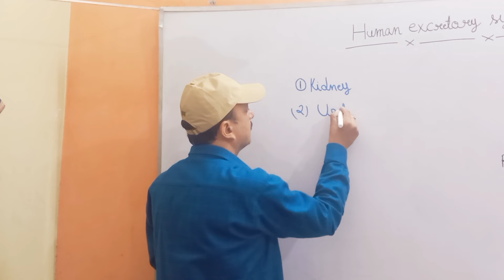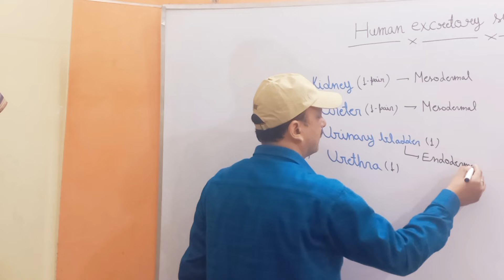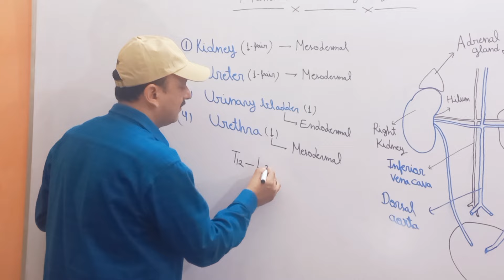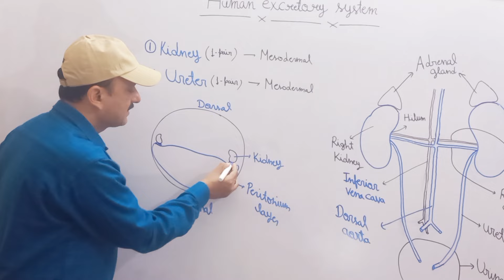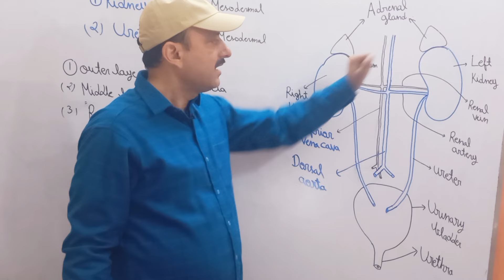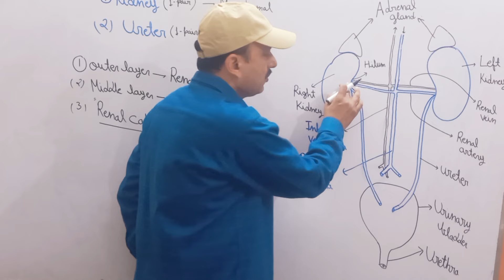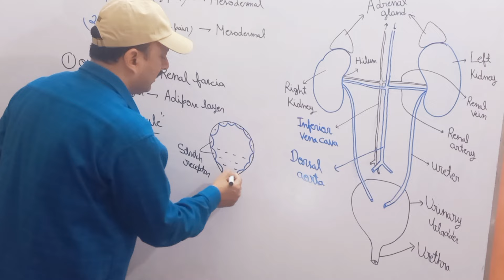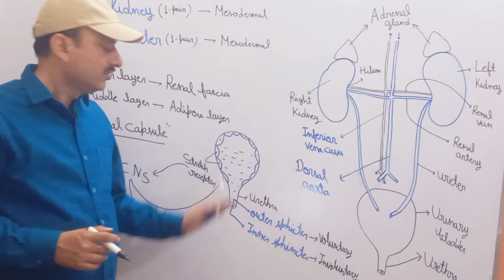Human excretory system